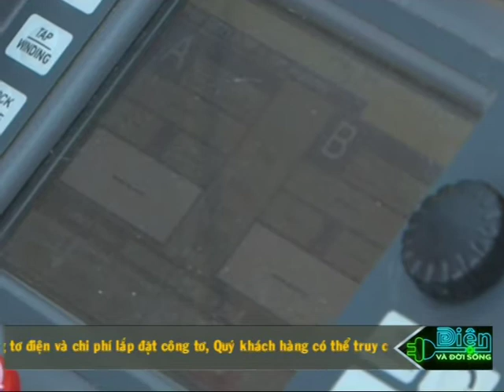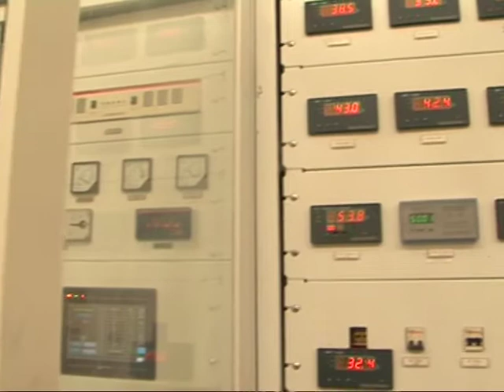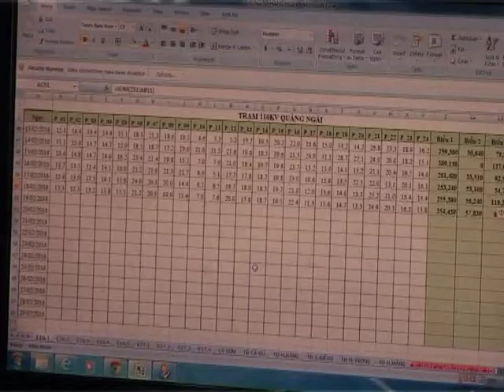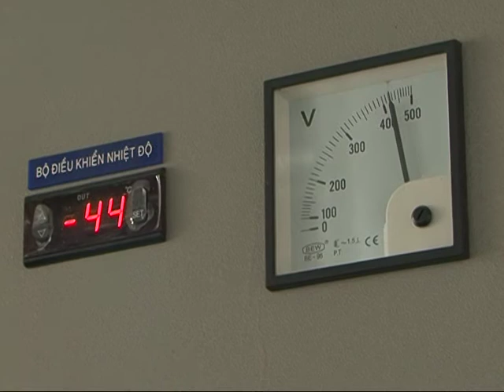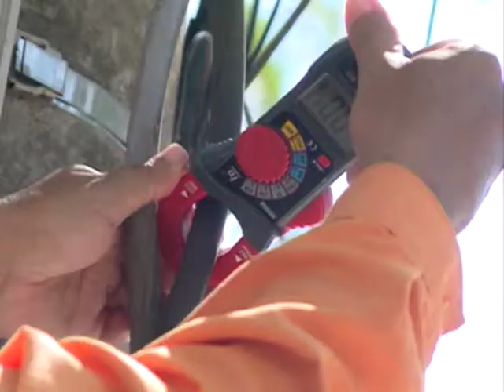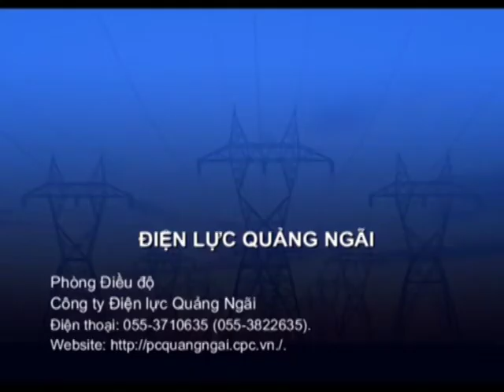Chuyên mục "Điện và Đời sống" tháng 5/2017